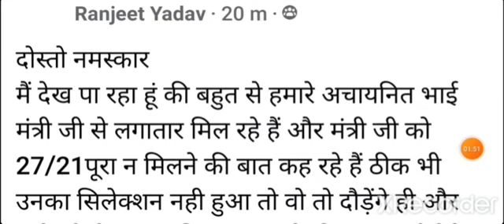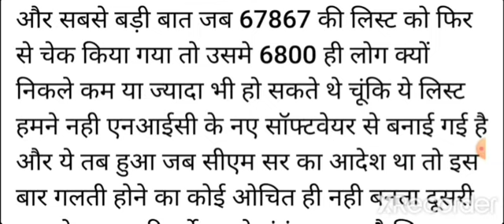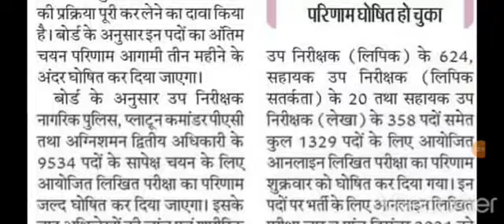6800 एससीईआरटी लखनऊ अधिकारियों से बातचीत के बाद पूरी जानकारी रंजीत यादव शिक्षा मंत्री ने ग्रहण किया